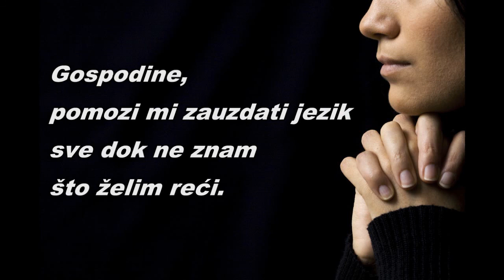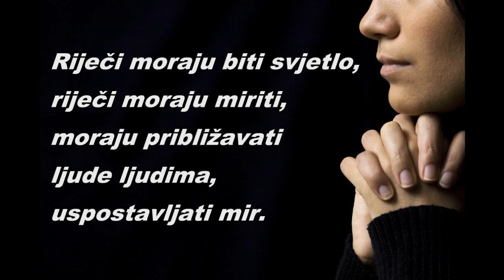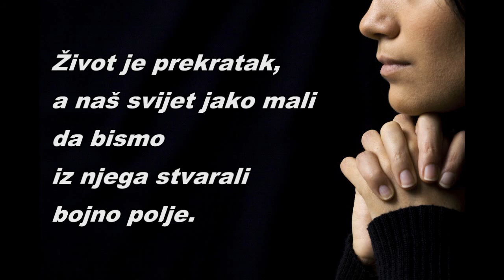Riječi...tekst sa Fejs stranice Karmelićani Split (govori: Dražen Marek)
Gospodine,
pomozi mi zauzdati jezik
sve dok ne znam što želim reći.
Zalažem se za tišinu.
Ljubav ne pravi buku.
Riječi pokreću. Kako?
Riječi koje su pune sitničave kritike,
pune mržnje i žele dotući druge, rastavljaju ljude.
Stvaraju nemir i dovode do nasilja.
Riječi koje su pune snage ljubavi, sastavljaju ljude.
Zrače radošću, čine ljude novima i stvaraju jedan bolji svijet.
Svaka riječ je kao rađanje.
Riječ koja prodire u srce mijenja srce.
Riječ u pravi trenutak kazana,
saslušana,
napisana
ili pročitana kao kruh je u vrijeme gladi.
Budi ljubazan u svojim riječima.
Riječi moraju biti svjetlo,
riječi moraju miriti,
moraju približavati ljude ljudima,
uspostavljati mir.
Gdje riječi postanu oružje, tu nastaju i neprijatelji.
Život je prekratak,
a naš svijet jako mali
da bismo iz njega stvarali bojno polje.

Sa stranice "Karmelićani - Split"
tekst izabrala: Ivana Šelendić,
pročitao: Dražen Marek
glazba: Here I Am Lord - Organ, Chimes